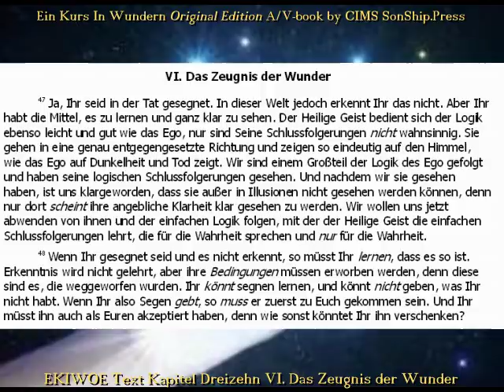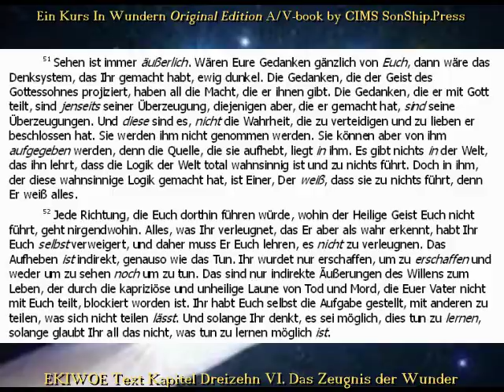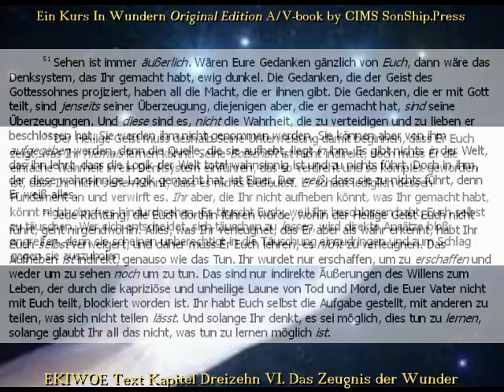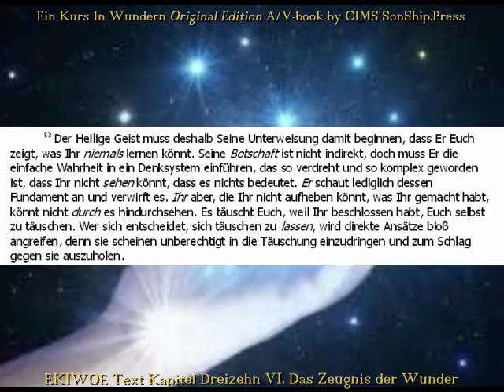EKIWOE Text.Kap.13.VI. Das Zeugnis der Wunder -- CIMS SonShipRadio [deutsch]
EKIWOE Text.Kap.13.VI. Das Zeugnis der Wunder -- CIMS SonShipRadio